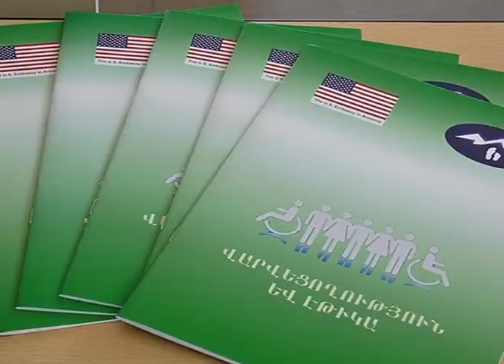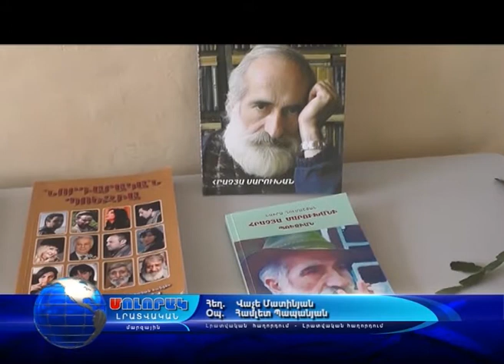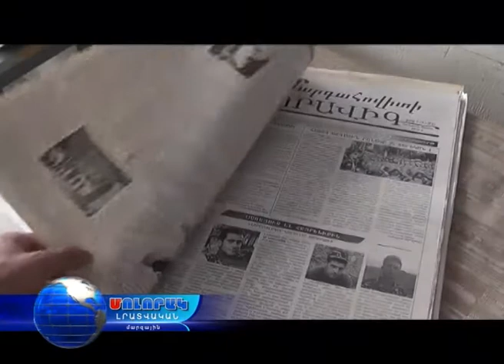Մոլորակ լրատվական գլխավոր թողարկում 15.11.17